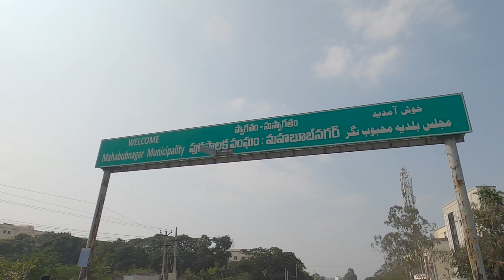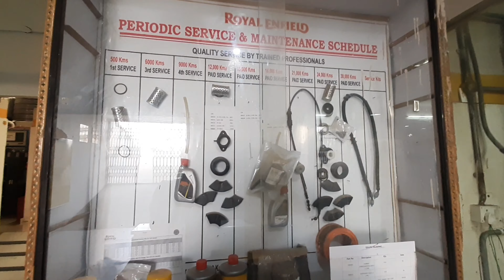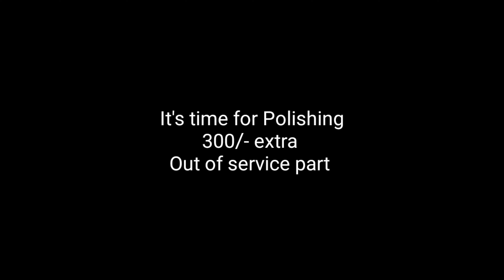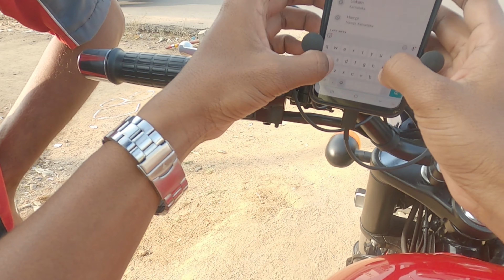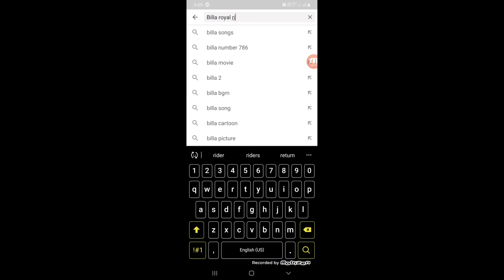BillaRoyalRider ROYAL ENFIELD || Detailed Servicing || Mahabubnagar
Video will give brief idea about how servicing will be done at any Royal Enfield service Center.